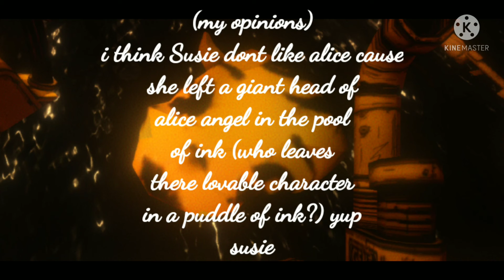The weirdest things I saw in BATIM and my opinions on things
I recommend not for kids 13+ please